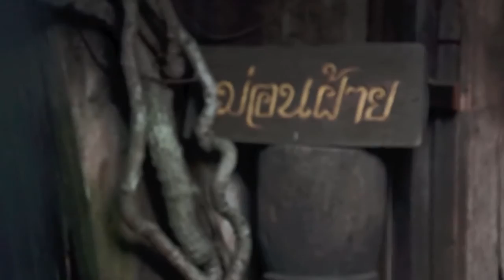B&G The Wedding Day MV#1